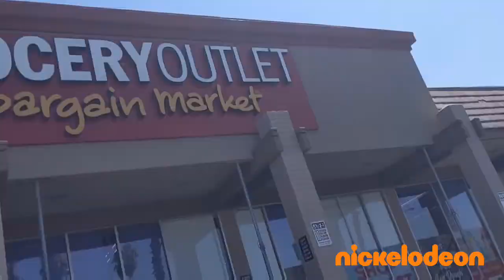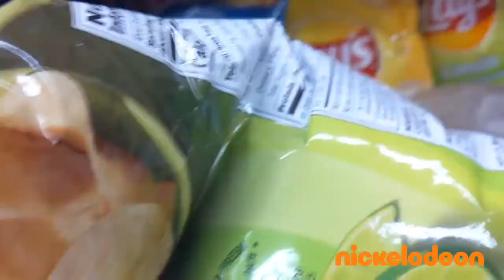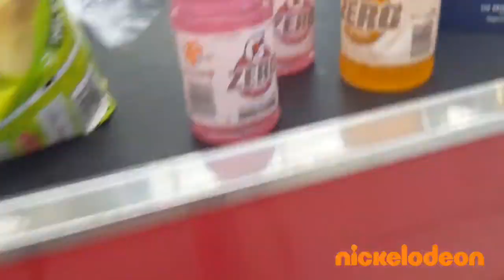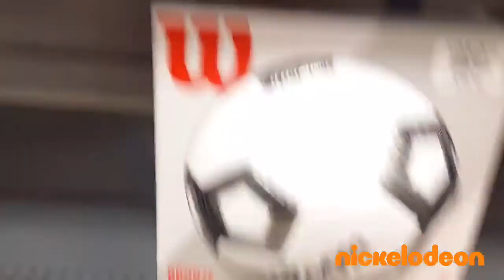The Park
Provider                  Nickelodeon
Relase Date           September 6, 2021
Runing Time           26:40
Audio                       English
Subtitle                    Not Avalible
Show
Season
Episode
Actors               Sonic Mario & Luigi
Genres                Entertament
Support              YouTube Help Center